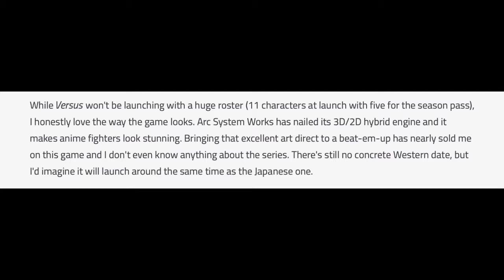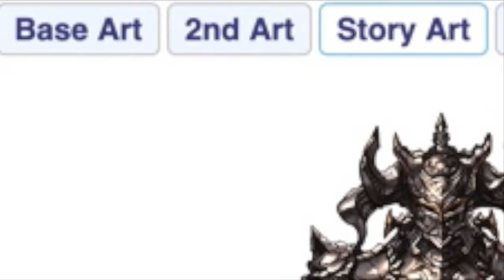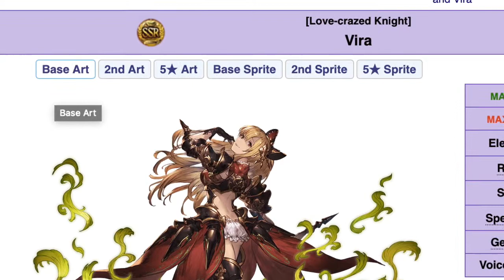GranBlue Fantasy Versus Likely/My Wanted DLC Characters!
Definitely will be doing the top five I want out of these twenty I want and throwing all caution into the wind! Thanks guys